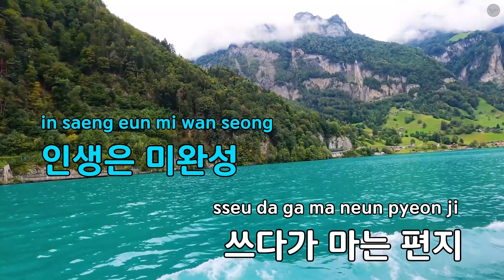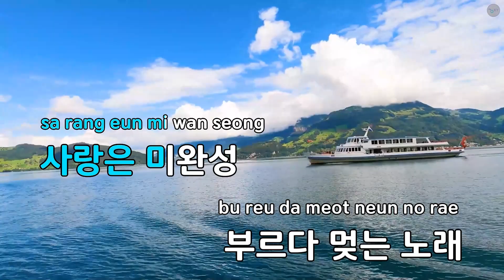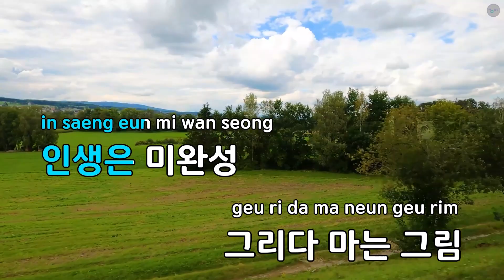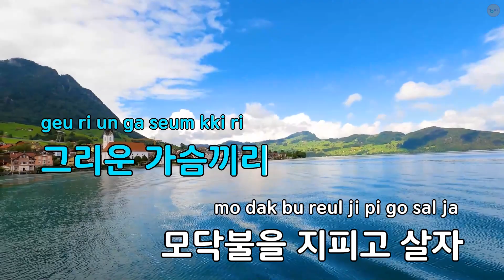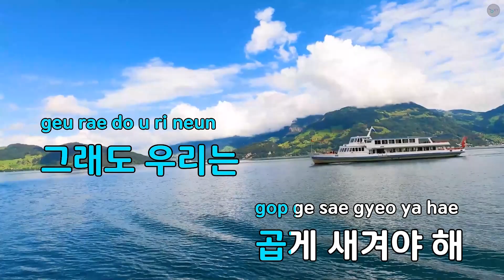[코러스] 인생은 미완성 - 이진관 (KY.646) / KY Karaoke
★ 곡 정보 ★
번호 : 646
제목 : 인생은 미완성
가수 : 이진관
작사 : 김지평
작곡 : 이진관

Copyrightⓒkeumyoung